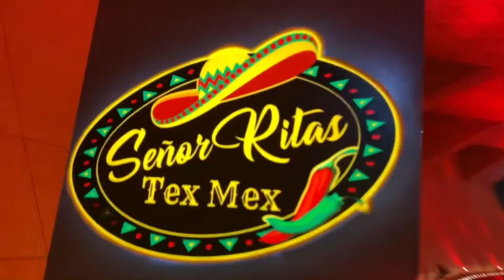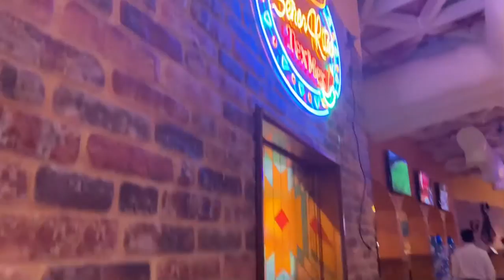Senor Ritas Tex Mex | Konkani Vlog | Lusail | Qatar